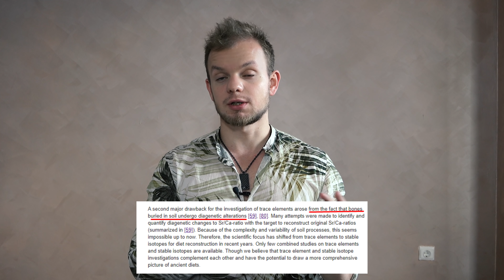Adevarul din "The Game Changers"